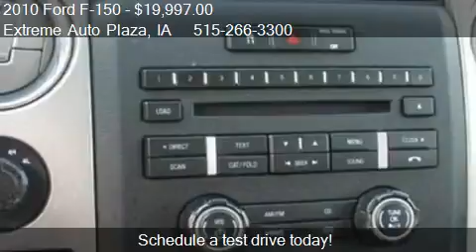2010 Ford F-150 SUPER CAB for sale in Des Moines, IA 50316 a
This 2010 Ford F-150 SUPER CAB is for sale in Des Moines, IA 50316 at Extreme Auto Plaza.
Engine: Not Applicable
Transmission: Automatic
Color: BLACK
Mileage: 66783
Contact Extreme Auto Plaza  Des Moines, IA 50316 to test drive this 2010 Ford F-150 SUPER CAB today.